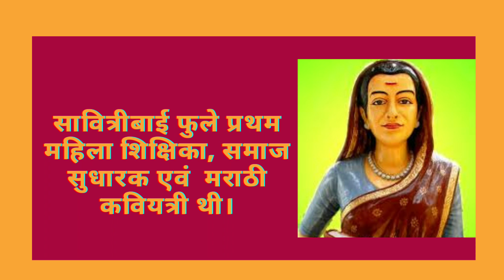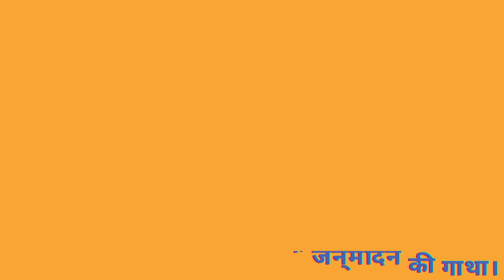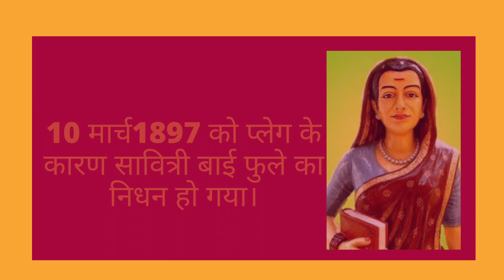सावित्री बाई फुले :भारतीय इतिहास की क्रांतिकारी महिला शिक्षाविद। Savitri Bai Phule: Legendary Women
Savitri Bai Phule was born in dalit community in Maharashtra. She was married at the age of 9 with Jyoti Rao Phule. She built the first school for girl education. She was a prominent educationist, Marathi poetess and social reformer.

सावित्री बाई फुले का जन्म महाराष्ट्र में एक दलित परिवार में हुआ था। उनकी 9 वर्ष की उम्र में ज्योति राव फुले के साथ विवाह हुआ था। उनके पति ने एक संरक्षक की तरह कार्य किया और अपनी पत्नी को पढ़ने में योगदान किया। सावित्रीबाई फुले ने प्रथम बालिका विद्यालय की स्थापना की।
वो एक शिक्षिका, कवियत्री एवं समाज सुधारक थी।